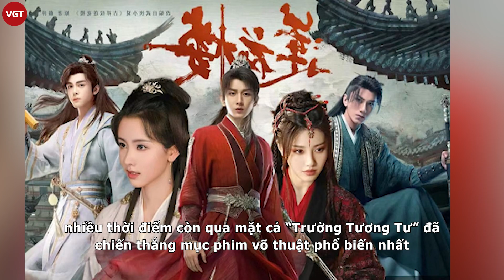Ngu Thư Hân “thoát kiếp” hotgirl mạng, hóa minh tinh vạn người mê vẫn gây tranh cãi vì điều này!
Trước đó, Ngu Thư Hân và Triệu Lộ Tư từng bị dân chúng chê thậm tệ vì phong cách ăn vận khi xuất hiện tại Milan Fashion Week (Italia). Tuy nhiên, tạo hình mới đây của cô nàng đã khiến netizen “quay xe”.

Sau lần để mất hình tượng tại Tuần lễ thời trang Milan, nữ diễn viên Vân Chi Vũ quyết tâm lấy lại cho bằng được khi tham dự sự kiện Paris Fashion Week (Pháp). Quả thực, ở lần lộ diện mới nhất Ngu Thư Hân khiến dân tình phải nhìn cô bằng cặp mắt khác. Từ trang phục, kiểu tóc cho tới lối trang điểm đều thay đổi 180 độ so với tạo hình trước đó.